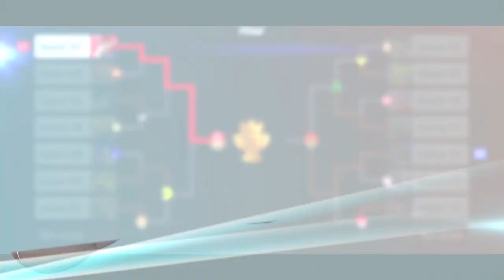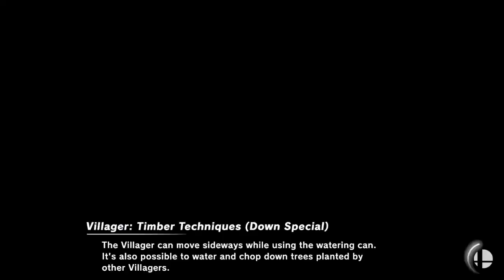Super Smash Bros. Ultimate Party (2019) Event 3 - Tourney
A highlight from my Smash Bros party hosted on November 15th!